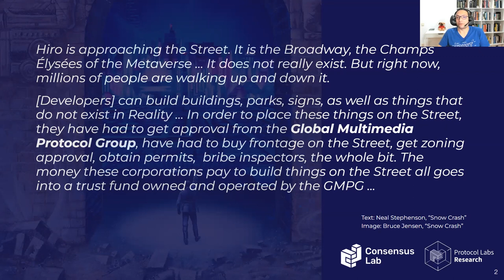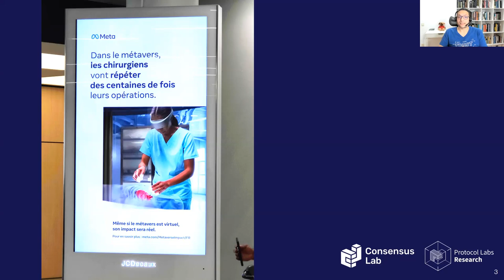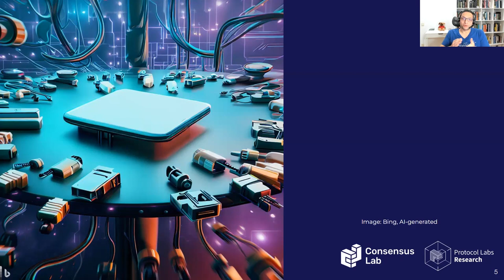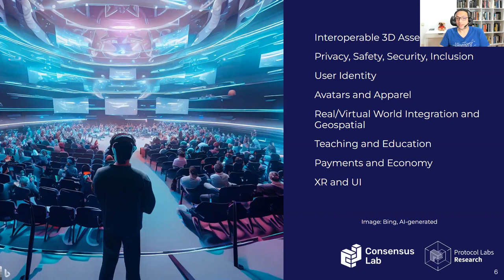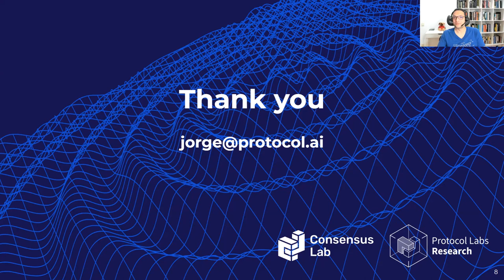A metaverse of walled gardens? - Jorge Soares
The way in which the development and commercialisation of the metaverse unfold may result in an open architecture for collaborative innovation and participation, or in a series of silos tightly controlled by a small number of commercial entities. But does the outcome even matter? And, if so, how can we shape it? We will briefly go over the implications for users, developers, and regulators, and the role that emerging standards might play.

"Decoding the Metaverse" Panel @ 7th WIPO Conversation on Intellectual Property and the Metaverse